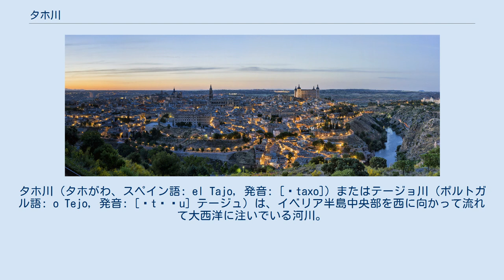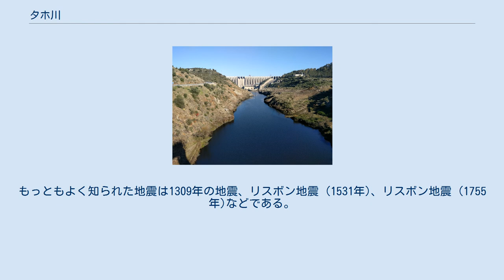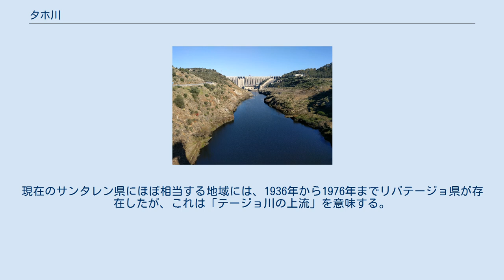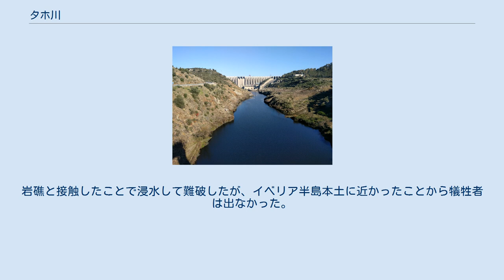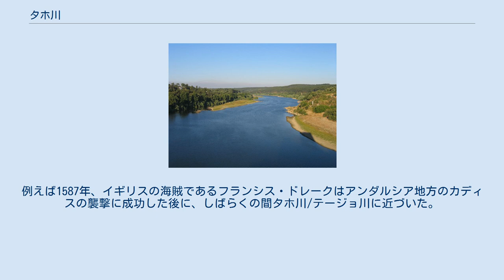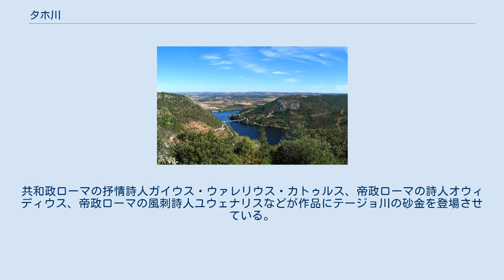タホ川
タホ川（タホがわ、スペイン語: el Tajo, 発音: [ˈtaxo]）またはテージョ川（ポルトガル語: o Tejo, 発音: [ˈtɛʒu] テージュ）は、イベリア半島中央部を西に向かって流れて大西洋に注いでいる河川。
全長はイベリア半島最長、流域面積はイベリア半島第2位の河川である。
 その全長は文献によって異なるが、ブリタニカ百科事典は1,007kmとしており、スペイン領を716km、スペイン＝ポルトガル国境を47km、ポルトガル領を275km流れてからリスボン都市圏で大西洋に注ぐ。
流域面積は80,600km2であり、ドゥエロ川（ドウロ川）に次いでイベリア半島第2位である。
季節による流量差が大きく、春季と流量が乏しい夏季で約10倍の差がある。
 流域の経済は牧畜などの農業が主体である。
1970年代までには水力発電や灌漑を目的としたダムが数多く建設された。
ダムが多い場所では流れがとても細くなるが、アルモーロル城を過ぎると広大な沖積谷に入り、しばしば氾濫をおこす。
港町のリスボン周辺には巨大な河口が形成されている。
主要な支流にはハラマ川、アルベルチェ川、アラゴン川などがある。
主要な支流はすべてが右岸（北側）から合流する。
 タホ川/テージョ川下流部は断層線上にあり、断層のずれは過去に数多くの地震を起こしている。
もっともよく知られた地震は1309年の地震、リスボン地震 (1531年)、リスボン地震 (1755年)などである。
 アルカンタラ・ダム タホ川の水源はイベリコ山系ウニベルサーレス山地にあり、行政区域としてはスペインのアラゴン州テルエル県フリアス・デ・アルバラシンである。
テルエル県とカスティーリャ＝ラ・マンチャ州クエンカ県の県境を北西に向かって流れ、その後クエンカ県とグアダラハラ県の県境をやはり北西に向かって流れる。
 アルト・タホ自然公園で南西に向きを変え、グアダラハラ県南部のマール・デ・カスティーリャ（カスティーリャの海）と呼ばれる地域に至る。
マール・デ・カスティーリャはエントレペーニャス貯水池とブエンディア貯水池の総称であり、いずれもイベリア半島有数の規模を持つ貯水池である。
エントレペーニャス貯水池のダム近くにはサセドンの町があり、サセドンはタホ川流域にある初めての比較的規模の大きな町である。
マール・デ・カスティーリャ付近からは南東に向かってタホ＝セグラ運河が築かれ、ムルシアなどを流れて地中海に注ぐセグラ川とタホ川が結ばれている。
 トレドの夜景とタホ川 マール・デ・カスティーリャではグアディエーラ川を集め、マドリード州とトレド県の境界を南西に向かって流れる。
マドリード首都圏の南側にはアランフエスの町があり、アランフエスは流域にある初めての都市である。
アランフエスを過ぎると北方からハラマ川が合流する。
ハラマ川はマドリード首都圏の東端を流れる河川であり、マドリード市街地を流れるマンサナーレス川を支流に持つ。
 その後左岸からアルゴドール川を集め、流域のスペイン領部分で最大の都市トレドに至る。
中世にはイベリア半島の文化的中心地だったトレドの旧市街は三方をタホ川に囲まれた場所にあり、タホ川の流れを自然の要塞として活用している。
トレド周辺の中流部では灌漑や水力発電用のダムで堰きとめられている。
トレドを過ぎると北方からグアダラマ川を集め、タラベーラ・デ・ラ・レイナの郊外ではやはり北方からアルベルチェ川を集める。
タラベーラ・デ・ラ・レイナからスペイン＝ポルトガル国境までの流域は細長く伸びる貯水池が連続しており、アスタン貯水池、バルデカニャス貯水池、トレホン＝タホ貯水池、アルカンタラ貯水池、セディーリョ貯水池のうちで明確に「湖」の形状を有しているのはバルデカニャス貯水池のみである。
トレホン＝タホ貯水池の内部ではグレドス山脈から流れてきたティエタル川を集め、アルカンタラ貯水池の内部ではアルモンテ川とアラゴン川を集める。
 スペイン＝ポルトガル国境付近 スペイン＝ポルトガル国境を47km流れた後にポルトガル領に入るが、ポルトガル語ではテージョ川と呼ばれる。
ポルトガル領に入ると南西に向きを変え、テージョ川はヴィラ・ヴェーニャ・デ・ロドン、アブランテスの町を流れ、コンスタンシアではゼゼレ川を集める。
エントロンカメン...